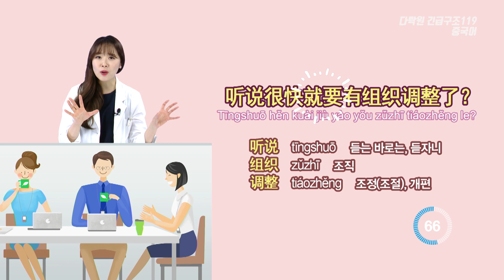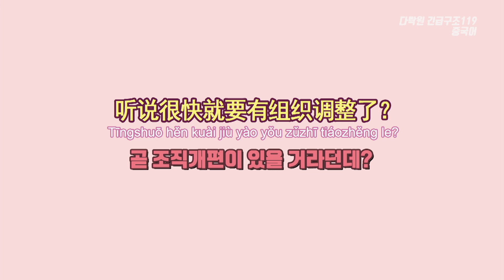[소문ᆞ루머 중국어] 곧 조직개편이 있을 거라던데?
[문장]
곧 조직개편이 있을 거라던데?
听说很快就要有组织调整了？
Tīngshuō hěn kuài jiù yào yǒu zǔzhī tiáozhěng le?

[단어]
听说 tīngshuō 듣는 바로는, 듣자니
组织 zǔzhī 조직
调整 tiáozhěng 조정(조절), 개편

[Tip]
‘~라던데? ~했대’ 등의 들은 이야기를 전달할 때는 ‘听说’를 사용합니다. 그리고
어떤 동작이나 상황이 임박해오고 있음을 나타낼 때는 ‘就要…了’라는 패턴을 활용할 수 있습니다.